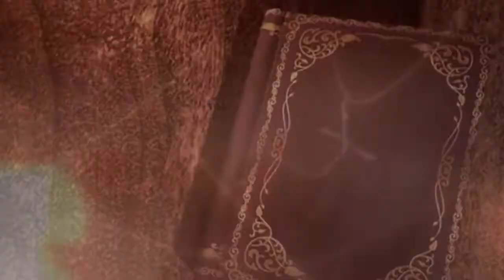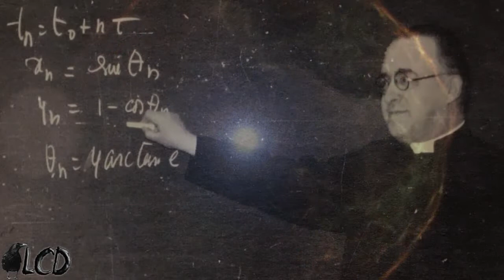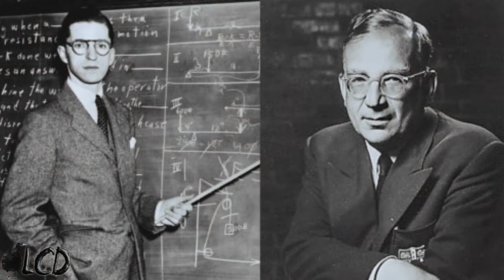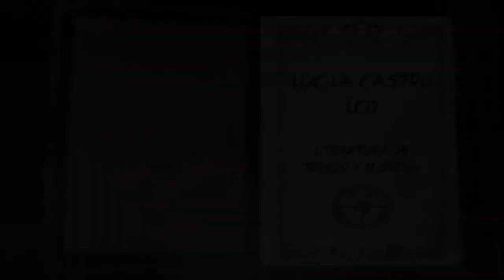Edgar Allan Poe Eureka su Poema en Prosa que se Anticipo a la Ciencia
¡Queridas criaturas de la Noche! Hoy les traigo: Edgar Allan Poe Eureka su Poema en Prosa que se Anticipo a la Ciencia.